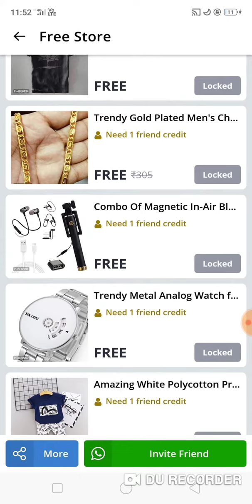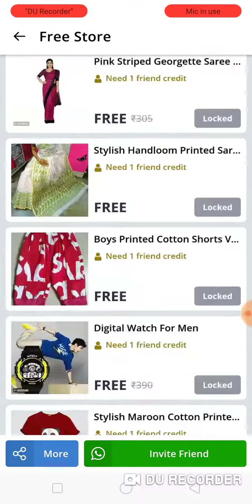free offer sample product in 2021, best offers free product online shopping app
mobile, meeshoapp, meeshoshoppingapps

tags

online shopping apps for clothes/online shopping apps cash on delivery/top online shopping apps,  online shopping apps cash on delivery, new online shopping app in India